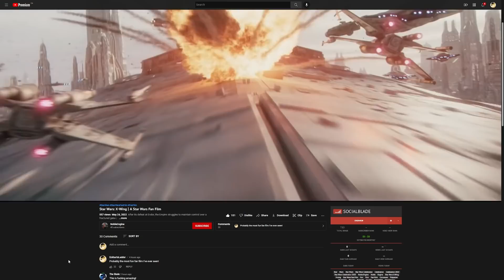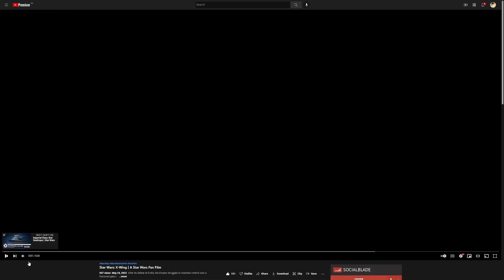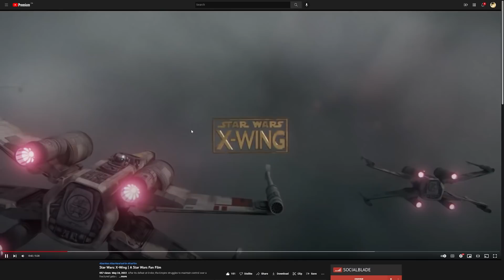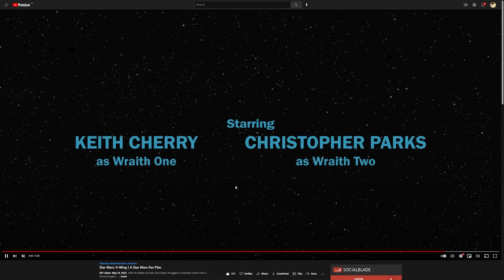The Best Star Wars Fan Film I've Ever Seen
Today we take a look at Star Wars: X-Wing | A Star Wars Fan Film by NobleEngine, which is an amazing take on the Battle of Coruscant as it first appeared in Star Wars Legends.